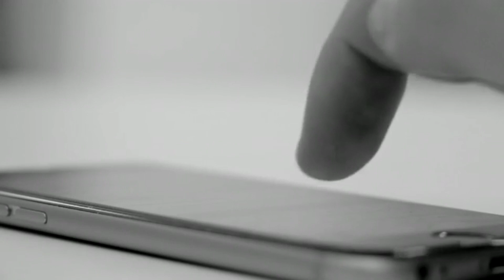How To check watu credit phone balance | How to check watu credit phone balance via sms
Below querries answered:
- How to check Watu Credit phone balance
- How to check Watu Credit phone balance online
- How to check Watu Credit phone balance via SMS
- How to check balance on Watu Credit
Unlock the mystery of checking your Watu Credit phone balance with ease! In this video, we'll guide you on How to check Watu Credit phone balance via SMS and How to check Watu Credit phone balance online . Whether you're tech-savvy or prefer traditional methods, we've got you covered. Don't miss out on managing your Watu Credit balance hassle-free! 📱💳